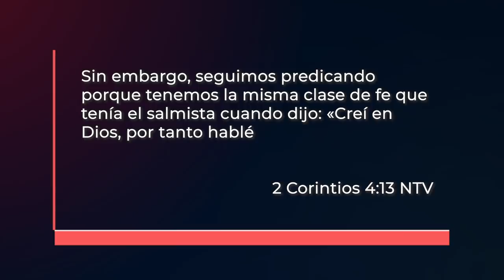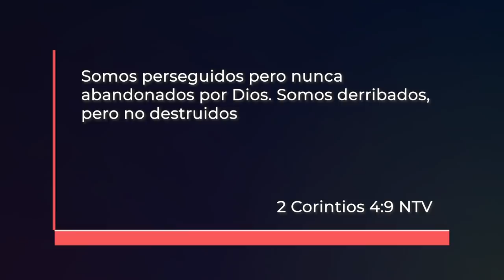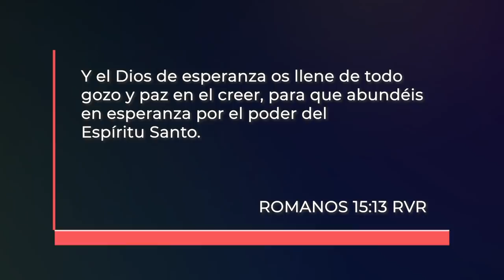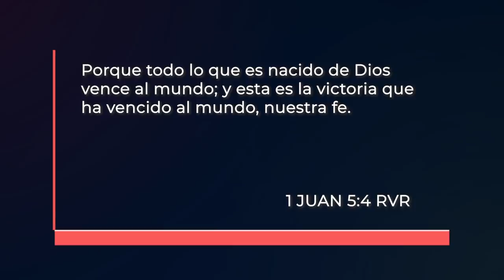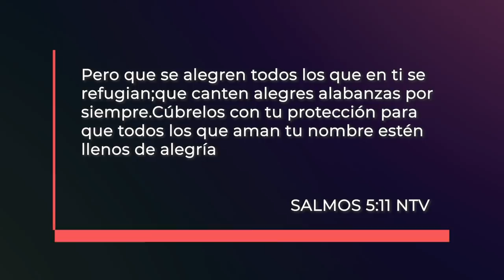Fe en la Adversidad l P. Charito Borja